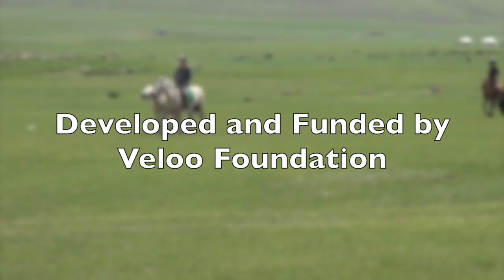Soaring Crane Horse Racing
The Veloo Foundation in Mongolia, founded by Julie Veloo, has funded and developed schools and kindergartens for children who grew up scavenging on the garbage dumps of Ulaanbaatar. In summer these schools are closed and Julie has organised to provide shelter and recreation during the summer in the Soaring Crane Summercamp, in the Terelj area east of Ulaanbatar. In the week before the annual Naadam festival, horse races are organised for the children, many of which do not have horse riding equipment, no saddles and often not even shoes. We were privileged to witness this exceptional event.